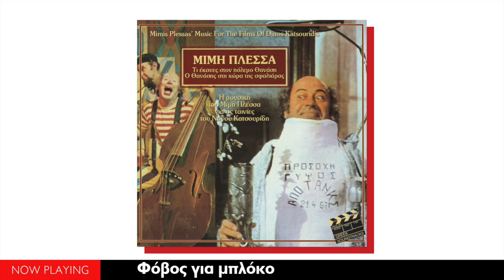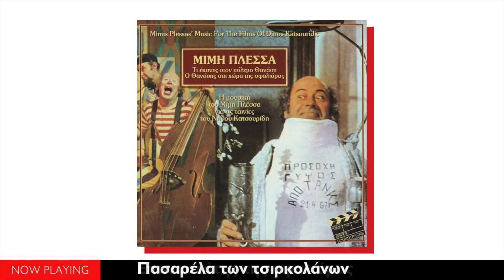Μίμης Πλέσσας - Τι έκανες στον πόλεμο Θανάση, ο Θανάσης στη χώρα της σφαλιάρας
01▶00:00 Τίτλοι
02▶01:36 Φόβος για μπλόκο
03▶03:30 Στιγμές αγωνίας
04▶05:10 Αναμονή
05▶06:36 Θέμα της ανθρωπιάς
06▶07:27 Το μοτίβο
07▶09:29 Απειλή
08▶12:35 Γιατί χαίρεται ο κόσμος
09▶13:37 Θλιβερή μπάντα
10▶14:50 Το βαλς της συμφοράς
11▶15:43 Τσιρκολάνικος Καλαματιανός
12▶17:48 Η γλυκειά μας η πατρίδα
13▶19:20 Είσοδος επισήμων και βαλς
14▶20:28 Θανάσης με κλαρίνο
15▶21:53 Μίζερο τανγκό
16▶22:32 Οι επίσημοι
17▶23:05 Τσάμικος για κλάματα
18▶23:42 Καλύτερα τυφλός
19▶24:23 Μαύρη είναι η νύχτα
20▶25:00 Πασαρέλα των τσιρκολάνων
21▶26:20 Επαναστάτης της σφαλιάρας
22▶27:11 Νύχτες μοναξιάς

Ενορχήστρωση & διεύθυνση ορχήστρας: Μίμης Πλέσσας
Επιμέλεια παραγωγής: Λουκίλα Καρρέρ
Artwork: Αντώνης Καπίρης
Παραγωγή: FM Records